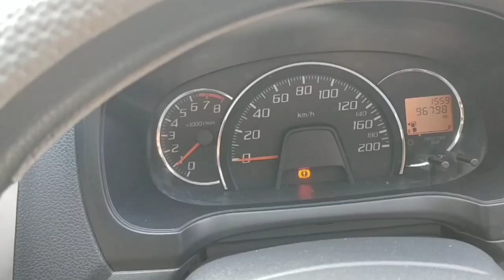cari mobil murah ke CV mutiara aja